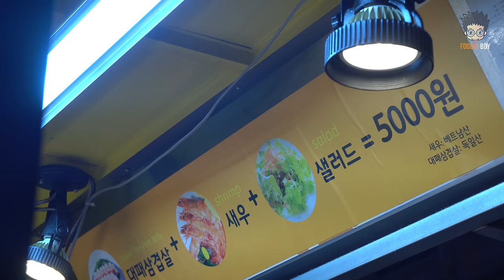대패삼겹새우 / Grilled Shrimp with Thin Pork Belly - Korean Street Food / 대구 서문야시장 길거리 음식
Grilled Shrimp with Thin Pork Belly
5,000 KRW (USD 4.4)

Korean Street Food / Seomun Night Market, Daegu Korea